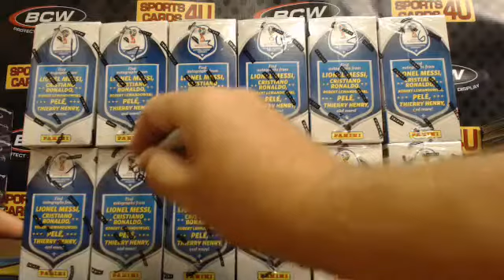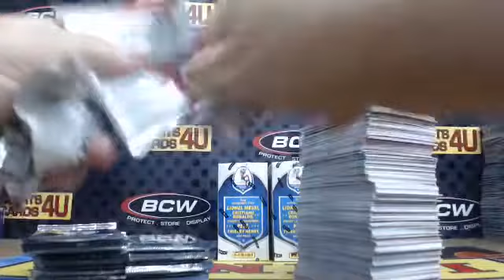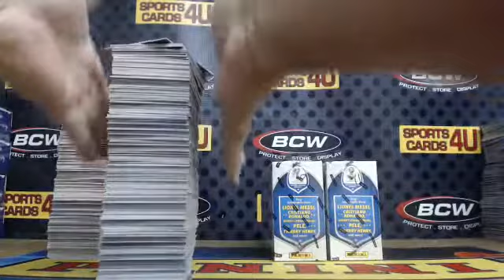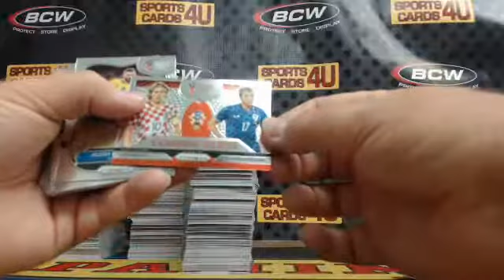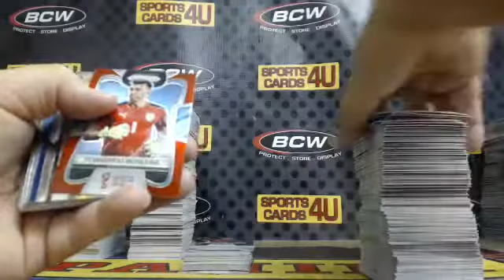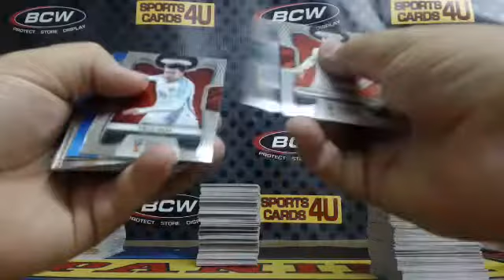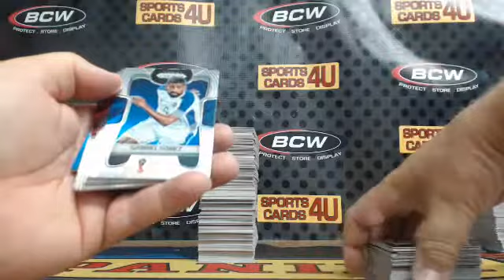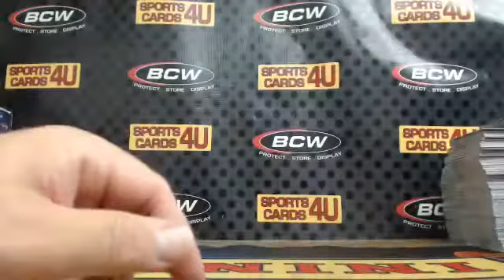2018 Panini Prizm World Cup Soccer 6Box Half Case Team Break #19 (6-12-18)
2018 Panini Prizm World Cup Soccer 6Box Half Case Team Break #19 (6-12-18) - Captured Live on Ustream